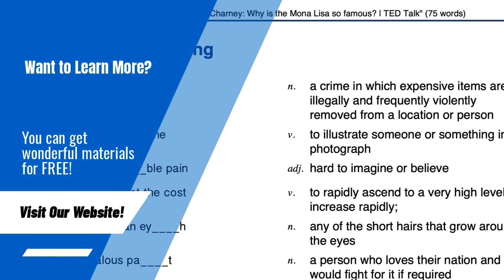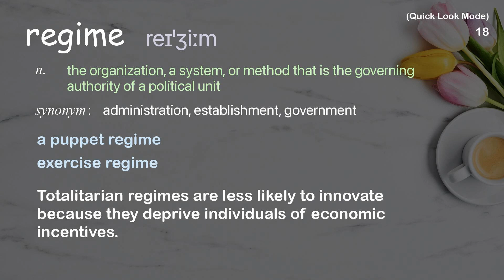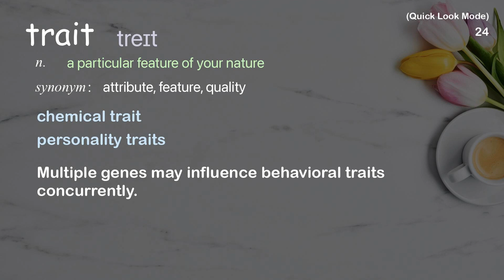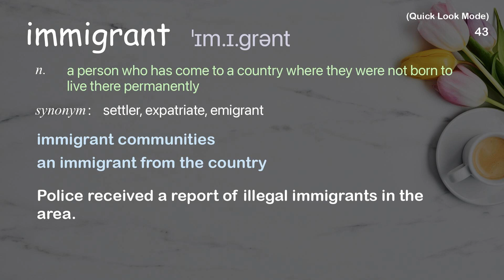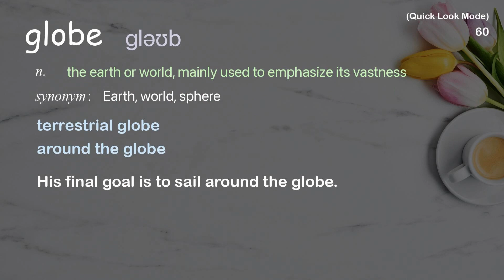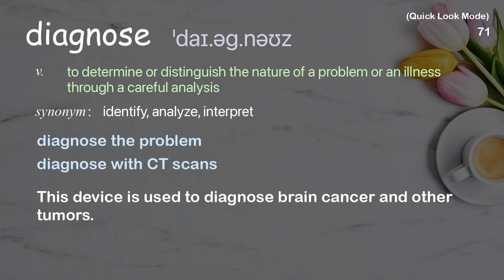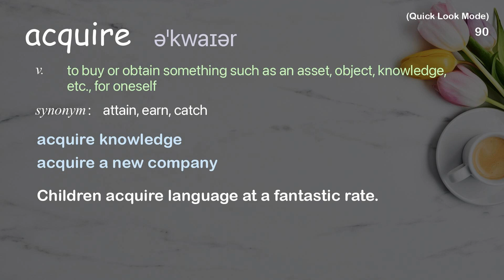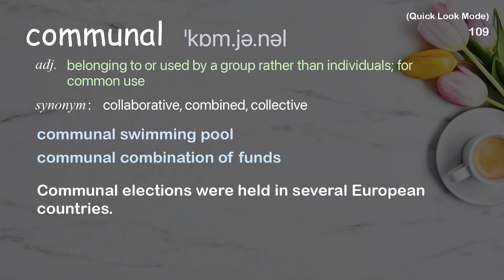109 Academic Words Quick Look Ref from "The movement that inspired the Holocaust | TED Talk"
■PLEASE NOTE

■Reference Source
Alexandra Minna Stern and Natalie Lira: The movement that inspired the Holocaust | TED Talk